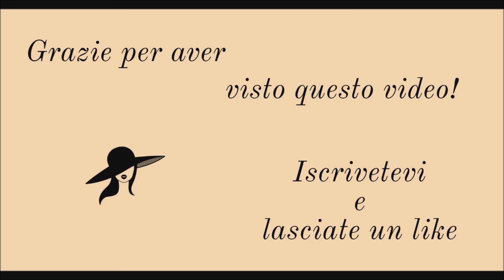COLORO UNA WINX: STELLA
Ciao a tutti, eccomi qui con il video in cui coloro Stella delle Winx.
Spero vi piaccia tanto, fatemelo sapere qui sotto nei commenti:)